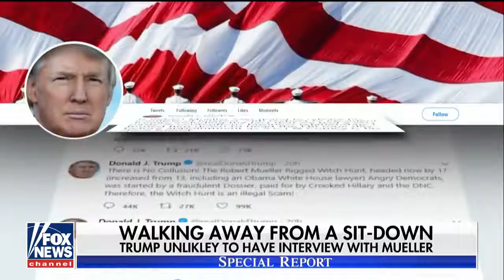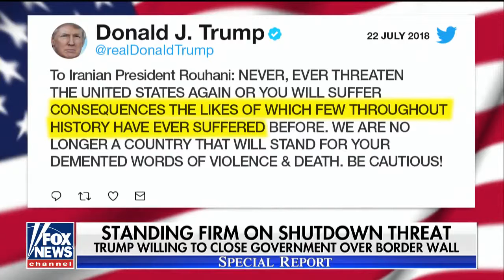Trump expected to decline Mueller interview